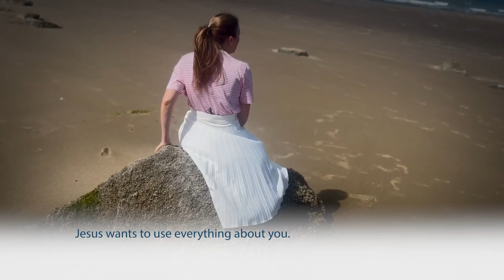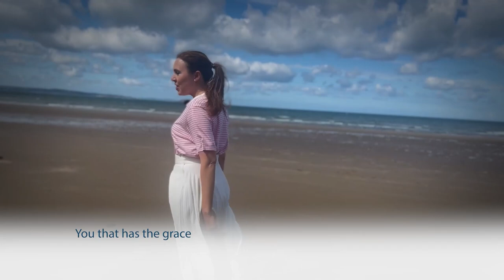A TRULY INTERCEDING LOVE | DIVINE LECTURE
“Lord, bless me to the extent that I love, share, show mercy and compassion to others, in Jesus’ name.” Can you sincerely pray this prayer?

Unfortunately, for many of us, love is lost today. Christianity is not a religion but a relationship. But without love, Christianity becomes a mere religious practise. Faith without love is faithless. Jesus Christ came from Heaven to restore the relationship between you and God. Yes, its a love relationship. Ask yourself, how many times have you said, I love You to God today? How many times have you said, I love you to your neighbour today? Do you know that as a believer, our lives are measured by the love we have for God and the love we have for our fellow human beings?

Are you known by your love? Or in an ever increasingly divisive world, do you find your heart slipping slowly, steadily into being judgmental, accusing, divisive, self-righteous?

Check the state of your heart and renew your covenant with God as you ask Him to pour His love into your heart ‘til it overflows to others, as you listen to this divine lecture from The University of God, A TRULY INTERCEDING LOVE.

Do you have a question for Racine & Ruth in The University of God?